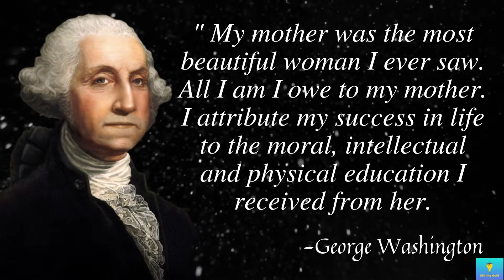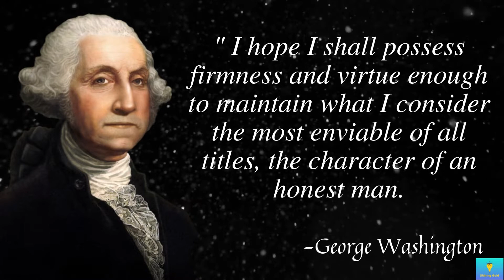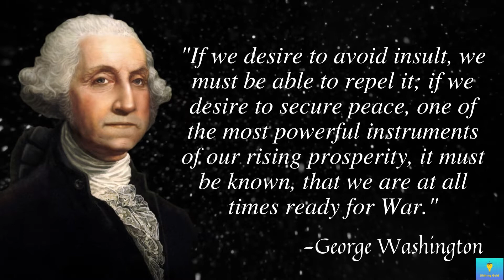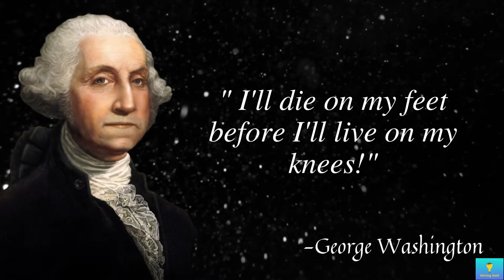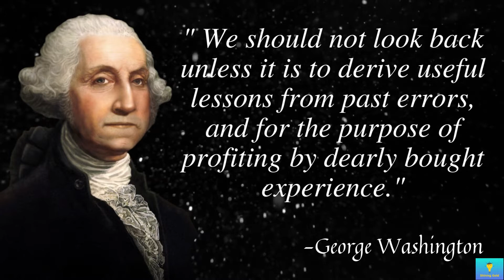Best George Washington Quotes To Inspire Success, Freedom And Happiness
Here we are with the inspiring quotes by  George Washington Quotes To Inspire Success, Freedom And Happiness

 This is a positive thinking motivational video which can teach you how to always think positively. And how you can bring positive thoughts in your mind always. This story will tell you how you can bring positive attitude in your behavior. How you can stop negative thoughts and feelings in your mind. In this video you will get tips on how to be positive always.

Sometimes, we get so caught up in the mundaneness of life, and the demands of our future, that we forget to enjoy the present. Watching a motivational channel, will remedy the situation immediately. Dwelling over the past won’t give it back to us. And worrying about the future will only add to our anxieties and powerlessness